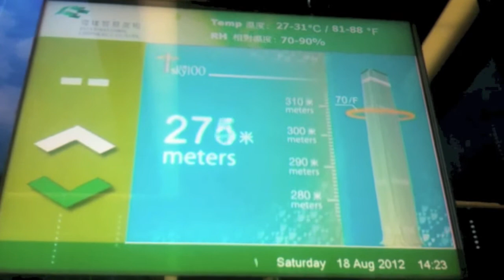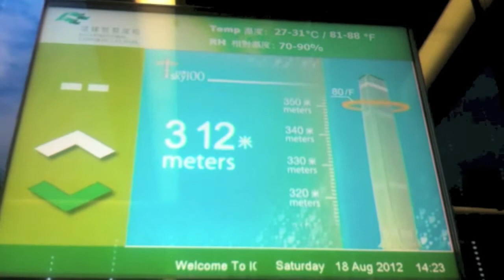Sky100 Hong Kong Observation Deck (unobstructed view) - International Commerce Centre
This is a detailed 360 degree viewing of 393 meters above sea level in Hong Kong. It was taken from the Sky100 Hong Kong Observation Deck (天際100) on top of the International Commerce Centre (ICC) in West Kowloon. It has an unobstructed view by piecing together videos recorded from 4 different corners of the observation deck.